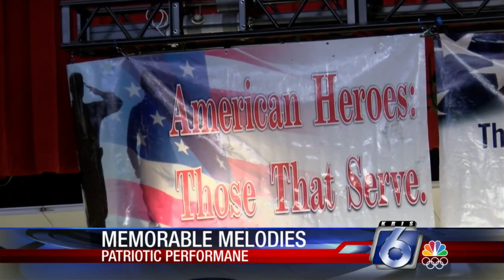TAMUK hosts patriotic orchestra concert; the last of the season